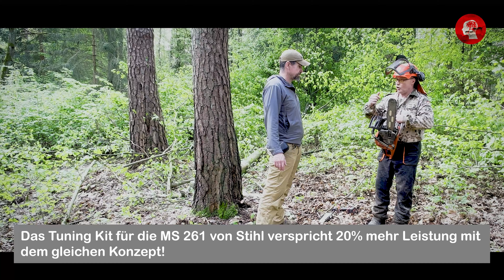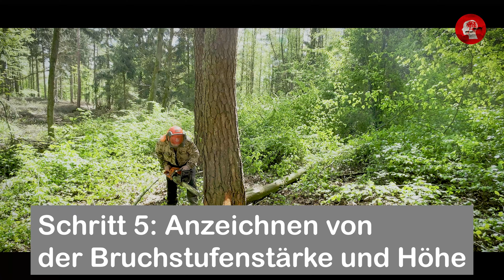Kastenschnitt mit Stützband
Heute, wie versprochen, das zweite Video mit Jörg, der uns eine Basistechnik in der Forstwirtschaft erklärt. Er zeigt uns den Kastenschnitt mit Stützband, welcher die Sicherheit bei der Baumfällung erhöht. Diese Fällmethode sorgt für eine sichere und genaue Schnittführung bei der Baumfällung. Für eine reibungslose Fällung, wird zusätzlich ein Stützband angelegt. Dieses ermöglicht die sichere und exakte Ausformung der Bruchleiste. Solch ein Kastenschnitt unterstützt die Anlage der wichtigsten Komponenten einer Fällung, wie Fallkerb, Bruchleiste und Bruchstufe.

Inhalt:
0:00 Einleitung
3:15 Schritt 1: Orientierungsschnitt
4:50 Schritte 2 und 3: Seiten beschneiden
8:10 Schritt 4: Anlegen des Fallkerbes
9:04 Schritt 5: Anzeichnen von der Bruchstufenstärke und Höhe
10:17 Schritt 6: Ausführung des Fällschnittes
10:55 Schritt 7: Setzen des Keiles und Durchtrennen des Stützbandes
13:22 Schlussbetrachtung